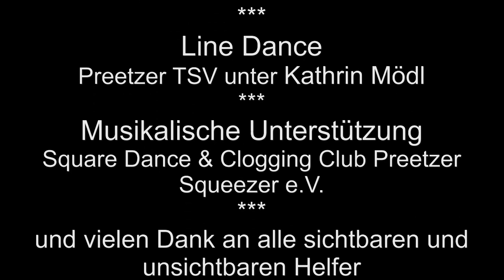Preetzer Kulturnacht 2019 - Line Dance - Help!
20. Preetzer Kulturnacht 2019
Line Dance Aufführung der Tanzsportabteilung im Preetzer Turn- und Sportverein von 1861 e.V.